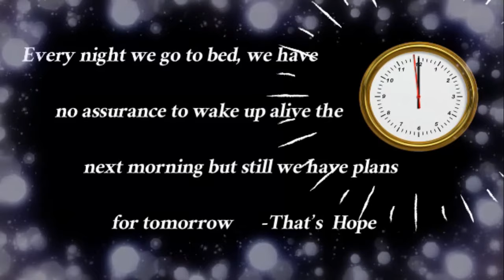3 Nice stories Faith ,Trust , Hope